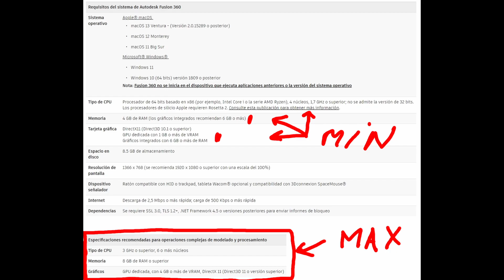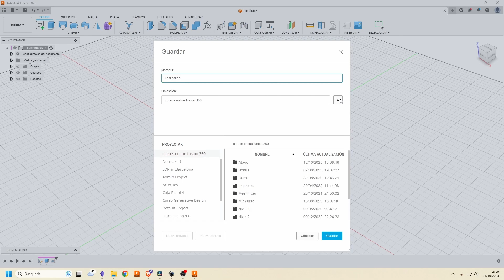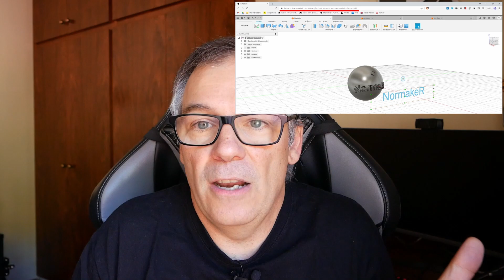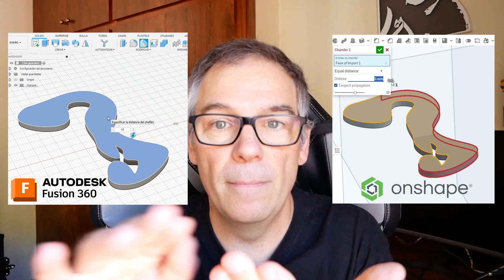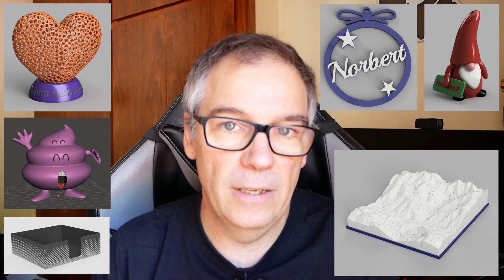10 Preguntas Frecuentes de Fusion 360 para NOVATOS y no tan novatos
Doy respuesta o desmonto los 10 mitos o preguntas frecuentes que más he visto por redes entre la gente que usa Fusion 360. ¿Por qué va lento?, ¿necesitas Internet?, ... y unas cuantas liadas más...

Apúntate a mi newsletter para aprender más de Fusion 360

ÍNDICE
00:00 Lo más importante
01:02 Pregunta o mito 1
02:10 Pregunta o mito 2
04:43 Pregunta o mito 3
05:56 Pregunta o mito 4
06:52 Pregunta o mito 5
08:30 Pregunta o mito 6
10:43 Pregunta o mito 7
13:13 Pregunta o mito 8
15:29 Pregunta o mito 9
18:05 Pregunta o mito 10
20:46 Pregunta extra